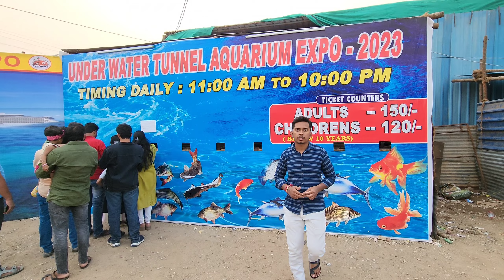Under water aquarium in Hyderabad 😍 Underwater Aquarium in Kukatpally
underwater Tunnel Aquarium expo in Hyderabad